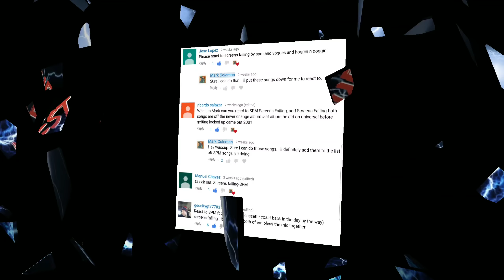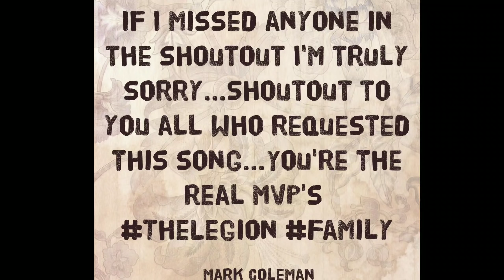SPM - Screens Falling | Reaction 🇺🇸🇲🇽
This is my natural and honest reaction and review to SPM - Screens Falling. I have never seen the video until now. I hope you enjoy the reaction. My thoughts and commentary are at the end of me watching the video.